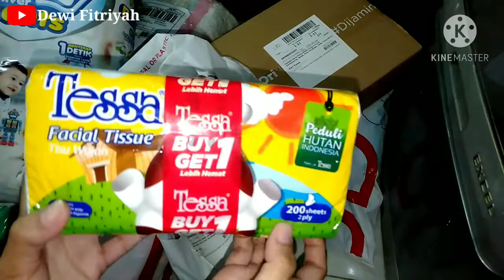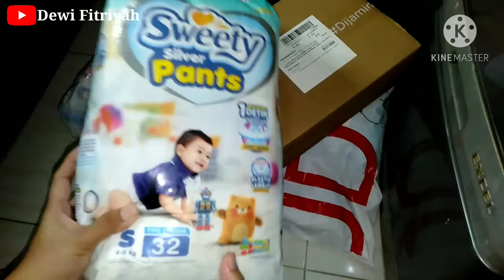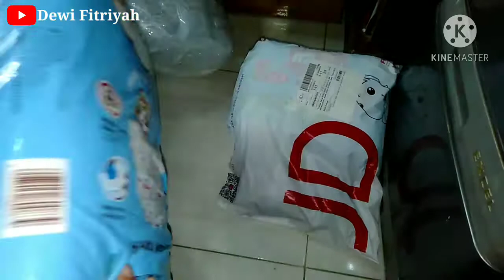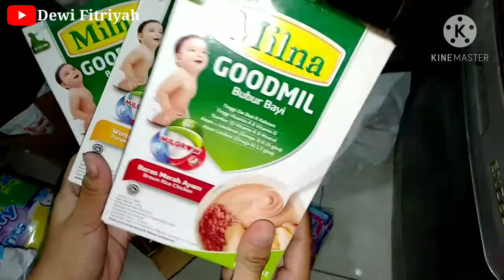BELANJA BULANAN BAYI (POPOK, TISU BASAH, BUBUR BAYI MILNA, SLEEK)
Hai semuanya selamat datang di channel youtubeku ya.Channel ini berisi tentang Kuliner,,Unboxing,,ASMR,,Belanja Bulanan,,Review Produk Bayi dll☺️

Terima kasih buat yg udh nonton video ini smoga video ini bermanfaat ya dan buat yg sdh support channel ini aku do'ain smoga kebaikan kalian di bls olh Allah SWT d brikan panjang umur sehat sllu dan rezeky yg berlimpah.Dukung terus channel ini ya biar semakin maju dan berkembang dengan cara klik SUBSCRIBE,,LIKE KOMEN DAN BAGIKAN VIDEO ini sebanyak2nya ke sosial media kalian terima kasih🙏